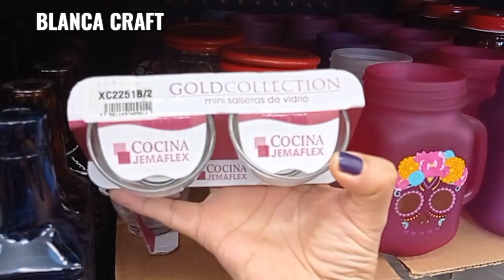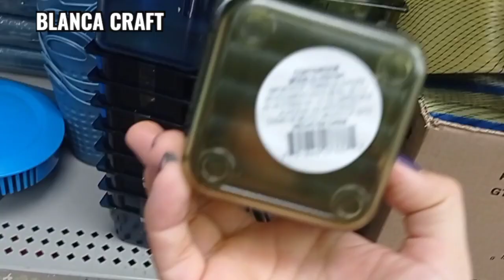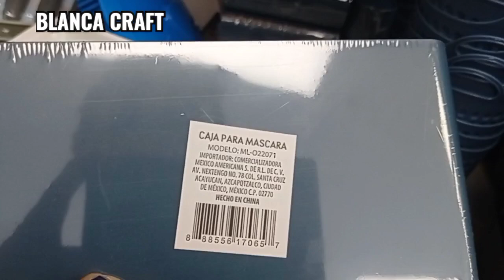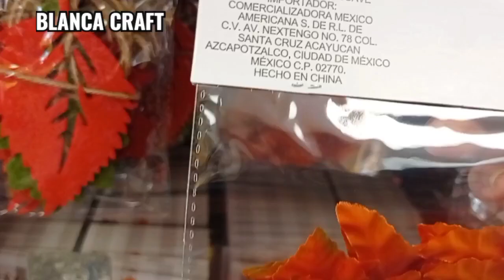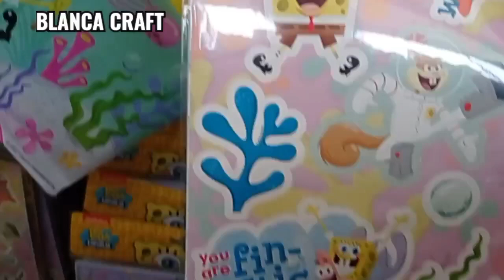Recorrido PRICHOS HALLOWEEN, OTOÑO, BOB ESPONJA, COCINA y mucho más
Hola y bienvenidos a un nuevo vídeo de recorrido, en esta ocasión desde  Prichos Walmart desde el estado de Campeche, dónde les traigo lo nuevo en                  las colecciones de Halloween, Otoño, Bob Esponja, Cocina, Decoración y muchos más.  Hay muchos  productos para esta temporada de Halloween          y gran variedad, espero les guste el recorrido.

Hasta pronto